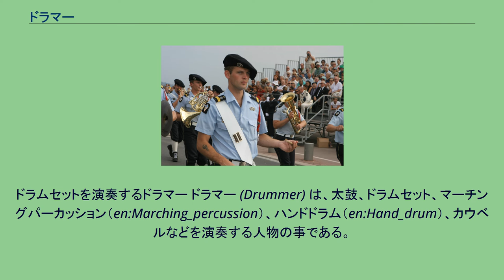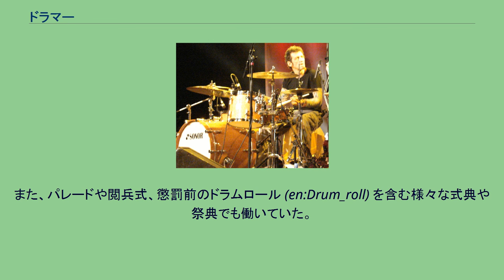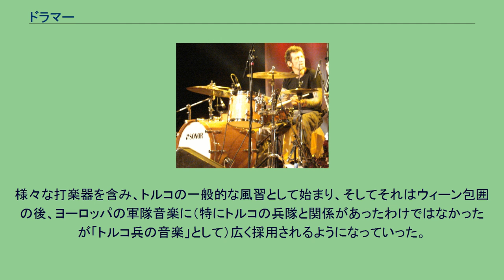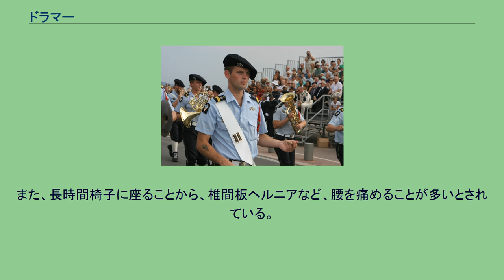ドラマー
ドラムセットを演奏するドラマー ドラマー (Drummer) は、太鼓、ドラムセット、マーチングパーカッション（en:Marching_percussion）、ハンドドラム（en:Hand_drum）、カウベルなどを演奏する人物の事である。
打楽器奏者（英: percussionist）という単語があるが、「ドラマーと区別するために使われる場合」及び「ドラマーを含め広い意味ではなんらかの打楽器の演奏者を意味」などの意味があるが、多くの場合はクラシックやラテン系打楽器の演奏者を指して使用される。
ロック、ポップス、ジャズなどを演奏するバンドの大半はその一員にドラマーを有している。
彼らの主な役割はビートを刻み、リズムをキープし、曲の合間でフィルインを演奏することである。
類似の言葉でドラムテクニシャン（ドラムテック）はドラムの設置や調整を行う者の事で、ドラムの演奏が上手なドラマーを指す言葉ではない。
フランス陸軍アルペン猟兵の鼓手 自動車による物資輸送が広範囲に普及する以前は、ドラマー（鼓手）の演奏は戦場において重要な役割を担っていた。
ドラムの規則的なリズムは行軍速度を緩やかにし、フルート等の管楽器の伴奏と共に、戦場での兵士の士気を高める働きをした。
また、パレードや閲兵式、懲罰前のドラムロール (en:Drum_roll) を含む様々な式典や祭典でも働いていた。
いくつかの事例では、ドラマーはそれらの刑罰を管理する任務があり、鞭打ちの刑で鞭を振り下ろす速度の調節などもしていた。
現代の軍隊における鼓手は、戦場ではなく軍事式典で演奏する役割を担う。
通常、中隊に所属しているラッパ手と鼓手（大抵はどちらか一つが所属している）は、サージェント・ドラマーの下に集まって、連隊か大隊のバンドと共に交互に行進曲を演奏する。
ヨーロッパ（およびその植民地）と同様以上に、軍隊音楽は東洋での伝統として確立されていた。
13世紀後半、オスマン1世がトルコ軍のビザンチンとの国境司令官に任命された時、彼はセルジューク・サルタンによる楽器の移譲によって象徴的な就任をした。
オスマン帝国では最高司令官の地位が軍楽団の規模に反映されていた。
最も大きい物はサルタン（すなわち、高官が戦地へ行く時）のために確保された。
様々な打楽器を含み、トルコの一般的な風習として始まり、そしてそれはウィーン包囲の後、ヨーロッパの軍隊音楽に（特にトルコの兵隊と関係があったわけではなかったが「トルコ兵の音楽」として）広く採用されるようになっていった。
いくつかの言語において、バスドラムは今もなお「トルキッシュ・ドラム」として知られている。
手首（ジャンル等によっては足首も）を激しく動かすことから、腱鞘炎になりやすいといわれている。
また、長時間椅子に座ることから、椎間板ヘルニアなど、腰を痛めることが多いとされている。